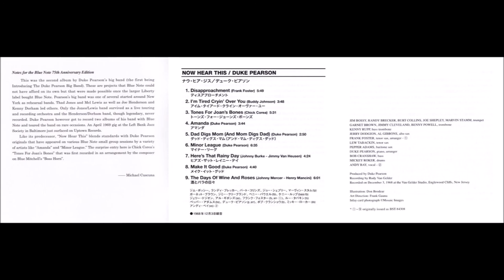Disapproachment - Duke Pearson Big Band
Disapproachment, composed and arranged Frank Foster,
Duke Pearson - piano, arranger (02-09), producer
Jim Bossy, Randy Brecker, Burt Collins, Joe Shepley, Marvin Stamm - trumpet
Garnett Brown, Jimmy Cleveland, Benny Powell - trombone
Kenny Rupp - bass trombone
Jerry Dodgion, Al Gibbons - alto saxophone
Lew Tabackin - tenor saxophone
Frank Foster - tenor saxophone, arranger (01)
Pepper Adams - baritone saxophone
Bob Cranshaw - bass
Mickey Roker - drums
Andy Bey - vocals (02)
1968/12/03

デューク・ピアソン - ピアノ、編曲家 (02-09)、プロデューサー
ジム・ボッシー、ランディ・ブレッカー、バート・コリンズ、ジョー・シェプリー、マーヴィン・スタム - トランペット
ガーネット・ブラウン、ジミー・クリーブランド、ベニー・パウエル - トロンボーン
ケニー・ラップ - バストロンボーン
ジェリー・ドッジオン、アル・ギボンズ - アルト・サックス
ルー・タバキン - テナー・サックス
フランク・フォスター - テナーサックス、編曲家 (01)
ペッパー・アダムス - バリトン・サックス
ボブ・クランショー - ベース
ミッキー・ローカー - ドラムス
アンディ・ベイ - ボーカル (02)
1968/12/03